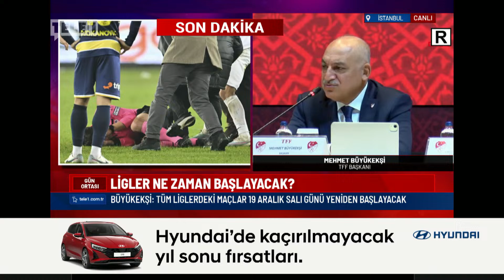TFF Başkanı Büyükekşi: Şiddete karşı ilave yaptırımlar olacak Faruk Koca ve Ankaragücü sevk edildi!